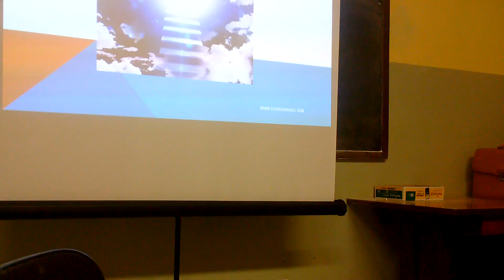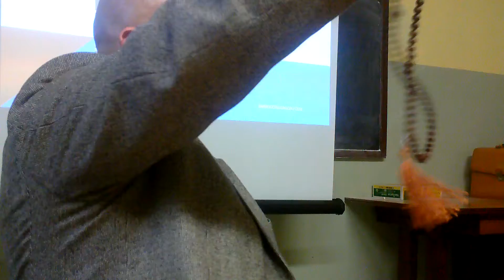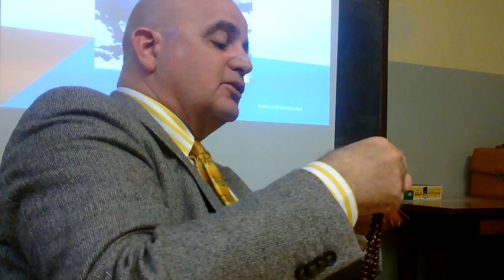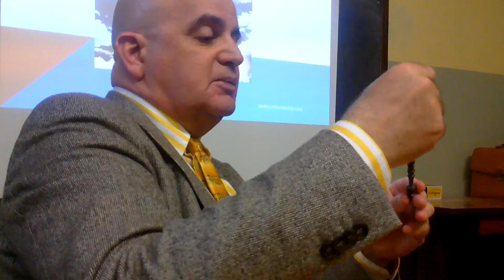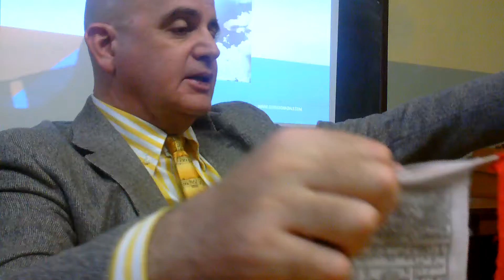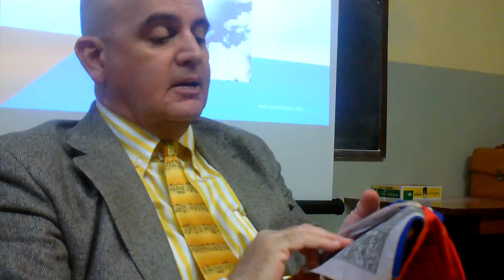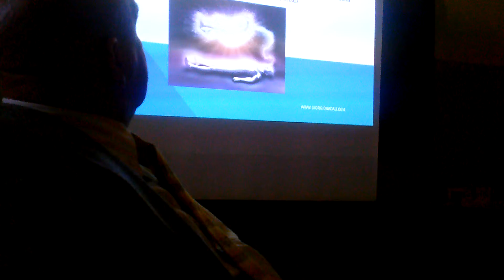Prof. Giorgio Nadali, "Temi e problemi di Storia delle Religioni", Univ. UniTre, 01/03/2019, 1/2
"Temi e problemi di Storia delle Religioni", Univ. UniTre, 01/03/2019, 1/2